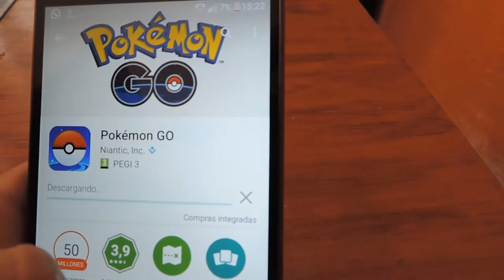CANCIÓN POKÉMON GO ¡ / DalozGames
después de mucho trabajo aquí esta por fin , la canción no oficial de pokémon go jajaja espero que os guste